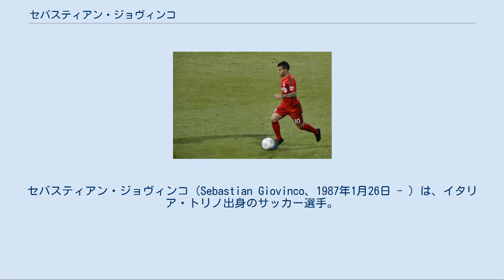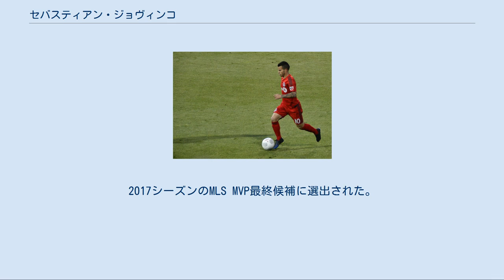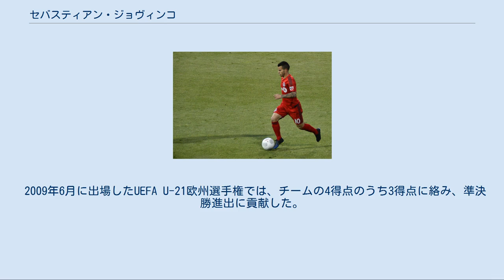セバスティアン・ジョヴィンコ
セバスティアン・ジョヴィンコ（Sebastian Giovinco、1987年1月26日 - ）は、イタリア・トリノ出身のサッカー選手。
アル・ヒラル所属。
ポジションはフォワード（セカンドトップ、ウイング）。
 ユヴェントスの下部組織出身。
2006-07シーズン、ボローニャ戦にて公式戦デビュー。
途中出場ながらダヴィド・トレゼゲのゴールをアシストする。
ユベントスは経験を積ませるため、2007-08シーズンはクラウディオ・マルキジオと共にエンポリにレンタル移籍させた。
エンポリはセリエBへの降格が決まるが、ジョビンコは攻撃の核として活躍。
6ゴールを記録し、高い評価を受けた。
 2008-09シーズン、ユヴェントスへ復帰。
自身が決勝ゴールを決めたボローニャ戦やチャンピオンズリーグのチェルシー戦など、好パフォーマンスを見せた試合も少なくは無かったが、レギュラーポジションの座を得るには至らなかった。
 2009-10シーズン、ユヴェントスが新司令塔としてジエゴを獲得したことや、ジョビンコ自身も怪我に悩まされ、出場機会はさらに減少した。
 2010-11シーズンに就任したルイジ・デルネーリ監督の元では構想から外れ、パルマへレンタル移籍した。
パルマではチームの中心選手として活躍。
シーズン終了後にはパルマがジョビンコの保有権の半分を300万ユーロで買い取った。
 2011-12シーズンはリーグ戦で15ゴールとパルマの残留に貢献した。
この活躍が認められて、ユヴェントスが保有権の半分を1100万ユーロでパルマから買い戻し、復帰が決定した。
 2015シーズン[編集] 2015年、トロントFCでプレーするジョヴィンコ。
 2015年1月19日、シーズン終了後にメジャーリーグサッカーのトロントFCにフリーで加入することが決定した。
年俸700万ドルで5年契約を結んだが、この年俸はオーランド・シティSCのカカを上回りMLS最高額となり、7月にニューヨーク・シティFCとアンドレア・ピルロが契約を結ぶまで、全世界のイタリア人選手として最高額の年俸であった。
2月2日、トロントFCに加入するために、当初の予定より5ヶ月ほど早くユヴェントスを退団したことが発表された 。
3月7日、バンクーバー・ホワイトキャップス戦でMLSデビューし、ジョジー・アルティドールのゴールをアシストした。
4月4日、シカゴ・ファイアー戦でMLS初ゴールを挙げ、ベノワ・シェイルのゴールもアシストしたものの、チームは2-3で敗れた。
5月13日、カナディアン・チャンピオンシップ2015準決勝のモントリオール・インパクト戦の2ndlegで1ゴール1アシストを記録し、チームは3-2で勝利したが、アウェーゴール差で敗退した。
5月30日、サンノゼ・アースクエイクス戦で2アシストを記録し、MLS13節の週間MVPに選出された。
次節のD.C. ユナイテッド戦で2ゴールを挙げて2週連続で週間MVPに選ばれた。
 7月12日、ヤンキー・スタジアムで開催されたニューヨーク・シティFC戦でMLS移籍後初のハットトリックを達成した。
9分間で3得点を記録したが、これはリーグ史上3番目に早いハットトリックとなった。
この試合の活躍で、シーズン3度目の週間MVPに選ばれた。
7月18日、フィラデルフィア・ユニオン戦で1ゴール1アシストを記録し、MLSオールスターズに選出されたが、負傷によってチームメイトのアルティドールが代わって選出された。
8月5日、オーランド・シティSC戦でハットトリックを記録し、シーズン得点を16得点とし、2010年にドウェイン・デ・ロサリオが記録したクラブのシーズン得点記録15得点を更新した。
8月6日、7月の月間MVPに選ばれた。
8月14日、オーランド・シティ戦でのフリーキックからのゴールが週間ベスト・ゴールに選ばれた。
8月29日、モントリオール・インパクト戦で51分に負傷交代し、重大な負傷では無いと報告されたが、次節を欠場した。
9月3日、8月の月間MVPに選ばれ、2ヶ月連続で月間MVPに選出された。
9月13日、ニューイングランド・レボリューション戦で復帰した。
 9月26日、シカゴ...